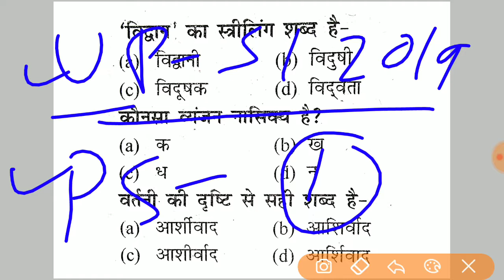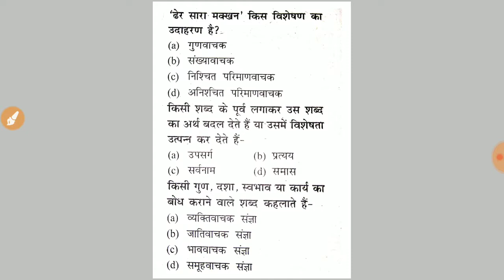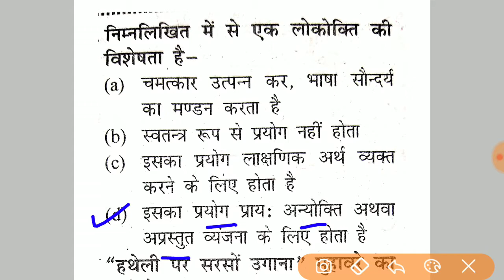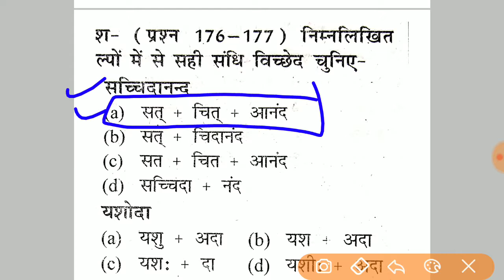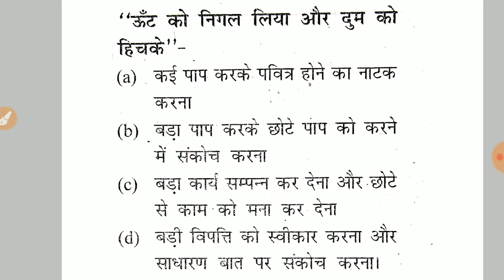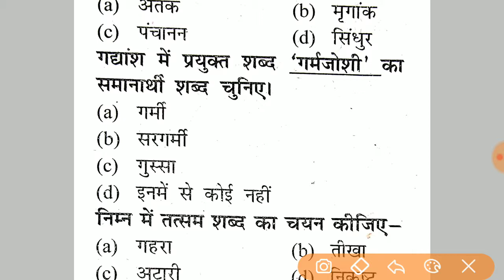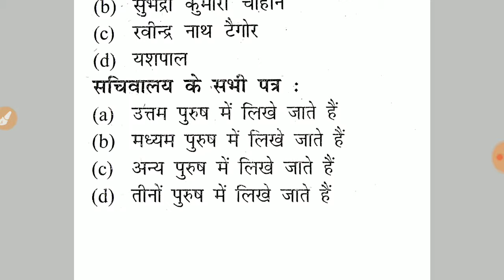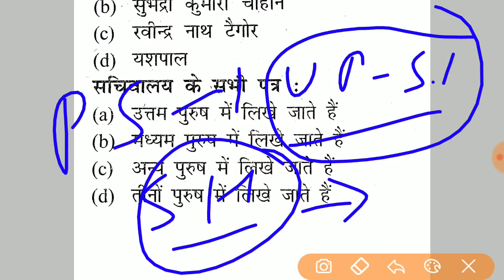U.P SI 2019 | Hindi practise set -1 | सामान्य हिंदी प्रैक्टिस सेट-1 U.P SI 2019 के लिए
इस वीडियो में UP SI 2019 के सामान्य हिंदी प्रैक्टिस सेट 1 को सम्मिलित किया गया है ।इस हिंदी के प्रैक्टिस सेट में उन प्रश्नो को हल किया गया है जो UP SI 2019 के लिए बहुत ही महत्वपूर्ण है।